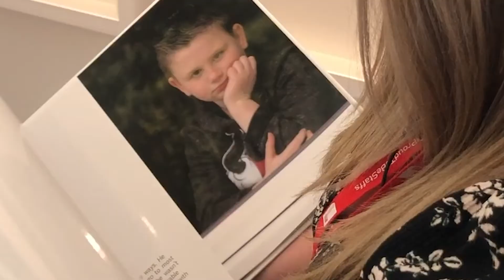Photography Showcase 2021 - Vicki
Photography student, Vicki takes us through her final-year project which forms part of the 2021 Art and Design Showcase.